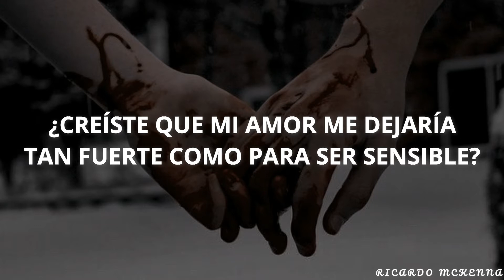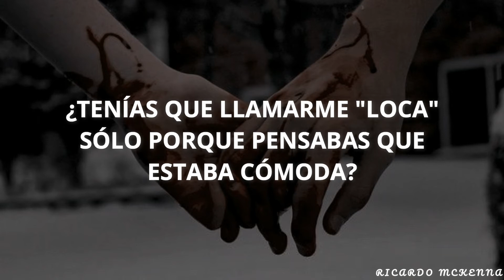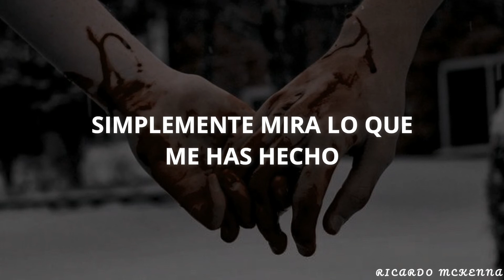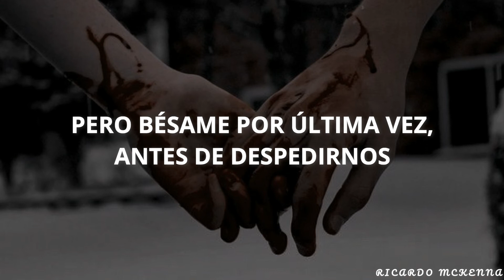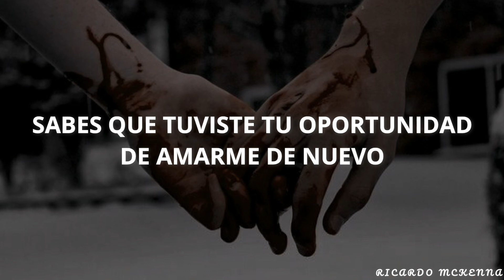Soccer Mommy - Blood Honey┃Traducida al Español